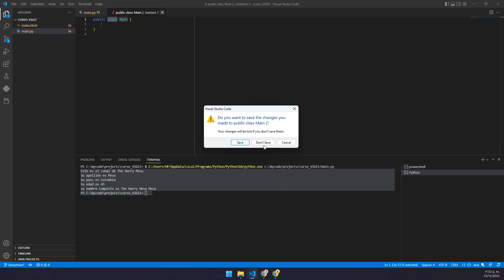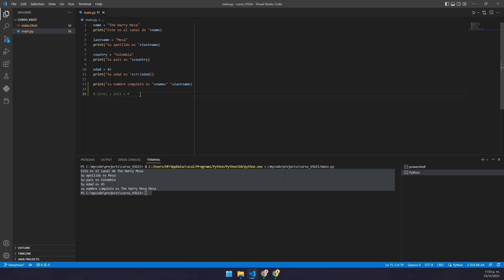Curso de VSCode | (Shortcut) Como Buscar y Ejecutar Comandos de Java, Python, Gradle... en VSCode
🛠️📝 *Cursos de Editores de Texto*

🛠️🧰 *Cursos de Entornos de Desarrollo Integrados(IDEs)*

⚙️🧰 *Cursos de uso de Git Desde Entornos de Desarrollo y Editores de Texto*